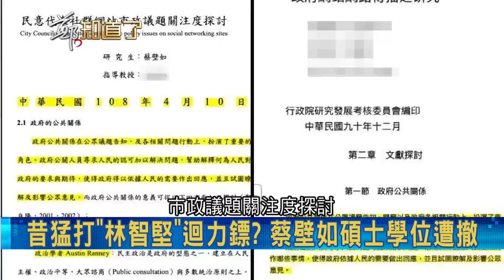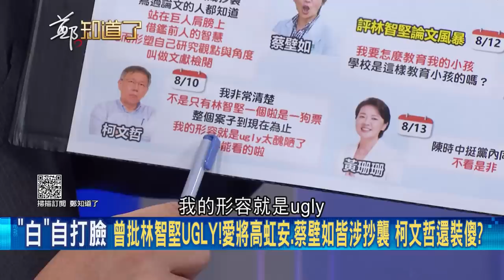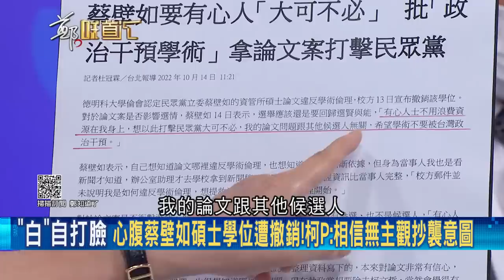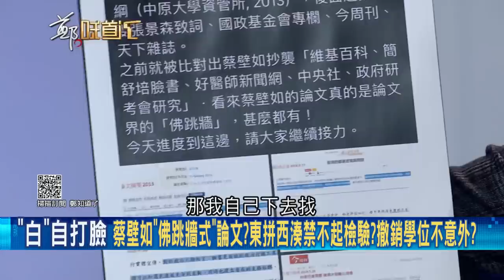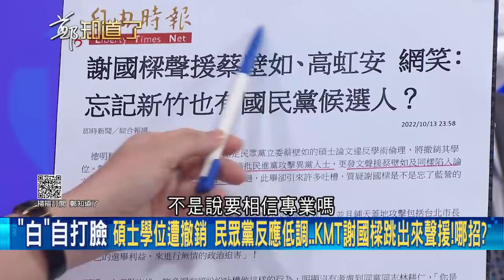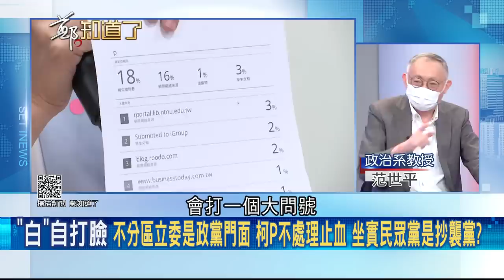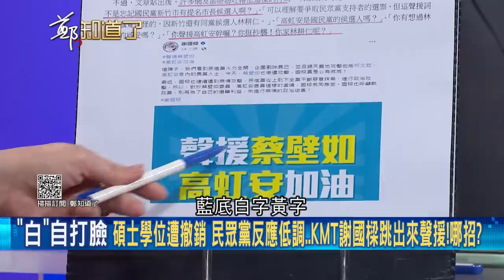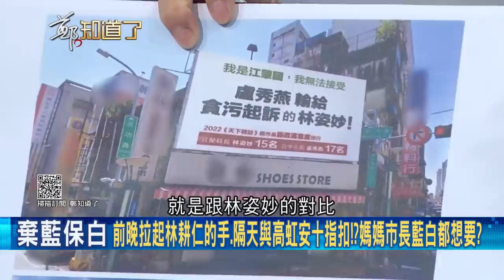對自己不利就是政治力介入? 蔡壁如遭德明科大撤學位 不服反怪學校"資訊不完整" 論文內容東拼西湊...溫朗東用這一食物"神比喻"｜呂惠敏主持｜【鄭知道了 PART1】20221014｜三立iNEWS